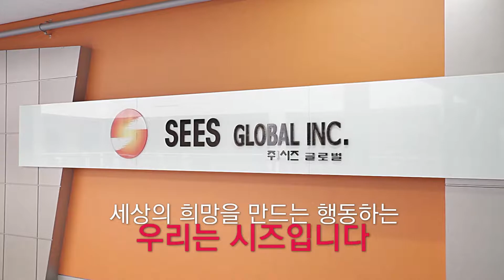[SEES GLOBAL INC] 45th anniversary promotion video II (2016)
'SEES GLOBAL INC' 45th anniversary promotion video II